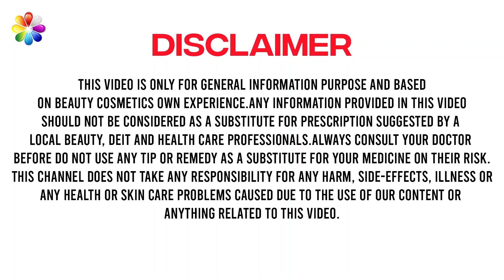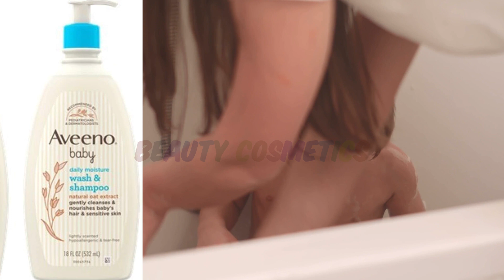Which baby shampoo is best for baby? Aveeno baby shampoo Really Work ?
Aveeno baby shampoo all the clean your baby needs in one gentle formula. Made for babies with sensitive skin, this baby wash and shampoo cleanses without drying. AVEENO Baby Wash & Shampoo contains natural Oat Extract, known for its soothing and nourishing properties. And the rich lather rinses clean, leaving a light, fresh fragrance.

With soothing natural Oat Extract
Hypoallergenic baby wash
Tear- and soap-free formula
Gentle enough for everyday use